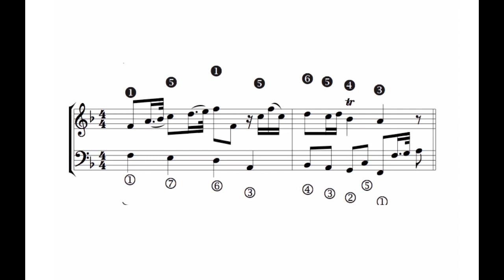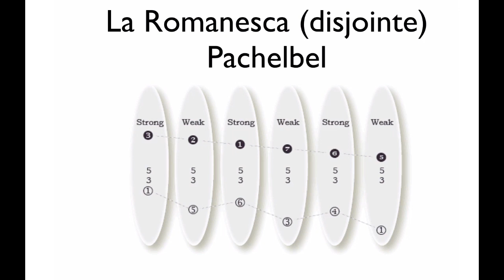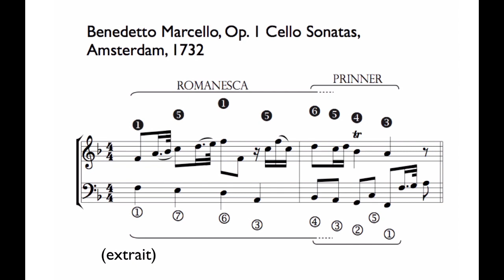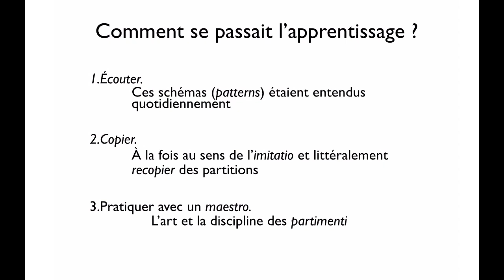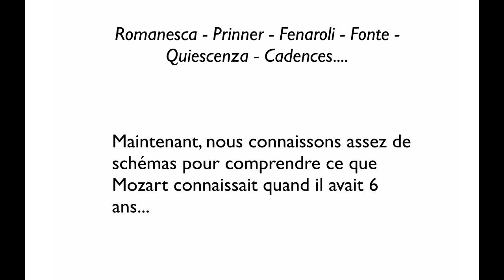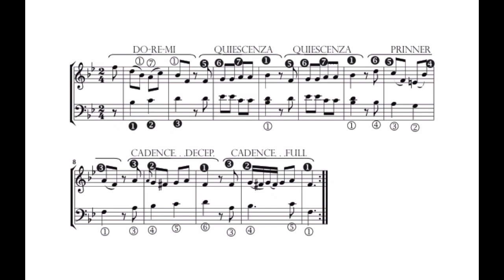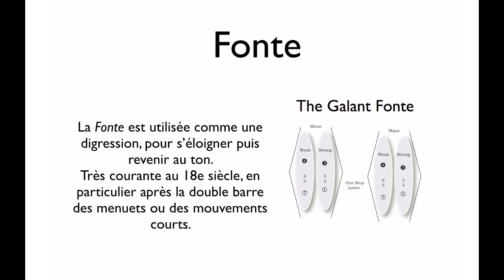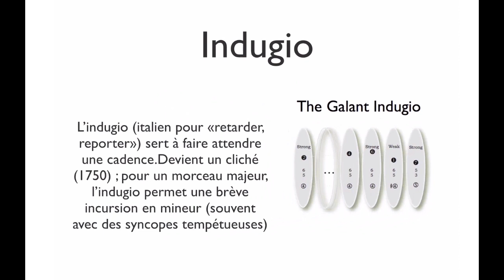Schémas galant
Présentation d'un outil imaginé par Robert Gjerdingen pour improviser, basé sur des techniques historiques d'improvisation (les partimenti).
Et pour s'entraîner, un pdf avec toutes les formules des schémas galants